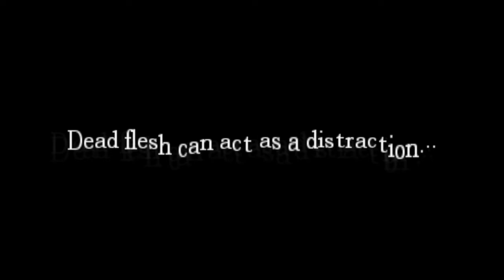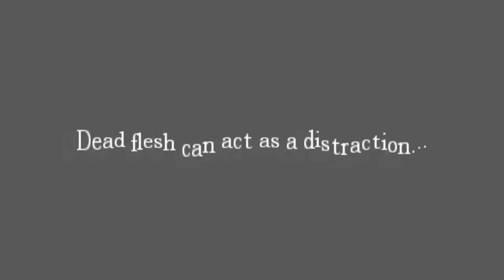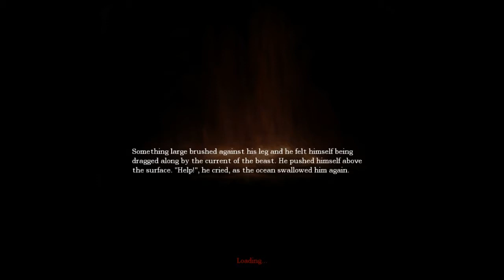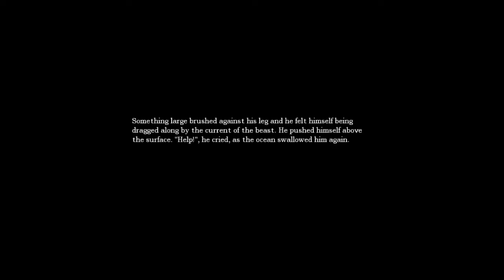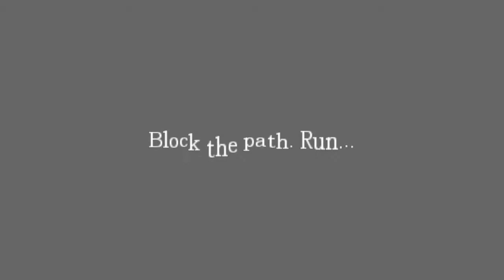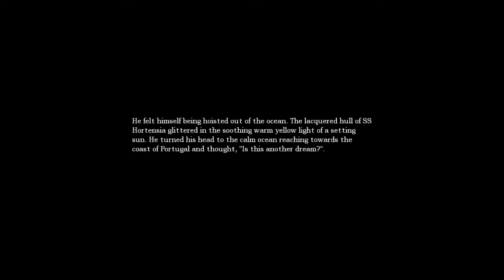Let's Scream: Amnesia: The Dark Descent Part 6: More water things! RUN!!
The invisible water thing still isn't all that scary, if you ask me.

So, basically, Brody and I decided to play some Amnesia and record it. This is the result. At the time of uploading, I have two and a half hours of this recorded and it actually does get scary for us towards the end of that. The first hour or so is just us being stupid, but I won't judge you if you like that kind of thing.